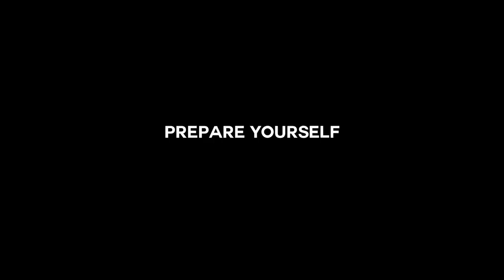The Season 1 Finale™ - FIFA 19 SL BENFICA CAREER MODE (#18)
The Season 1 Finale - FIFA 19 SL BENFICA CAREER MODE (#18)

THAT’S RIGHT, ManaJoão is back for FIFA 19, and has signed up with SL Benfica for this FIFA 19 Career Mode series!

In this episode, Benfica vs PSG highlights the episode in the Europa League Final 2019. Then, Benfica takes on FC Porto for the Taça Portuguesa with the memories of NEVER being able to beat a big Portuguese team in the past ringing around their heads.